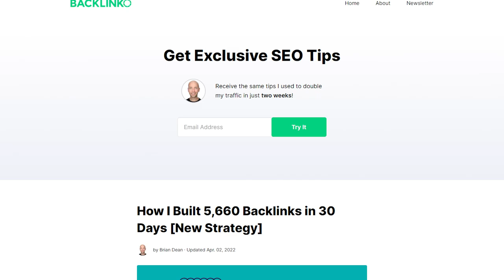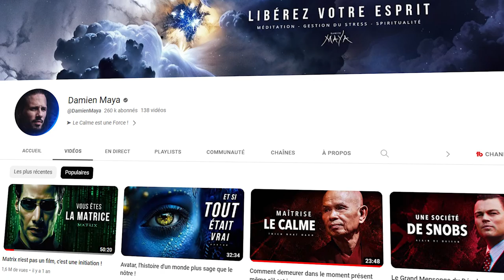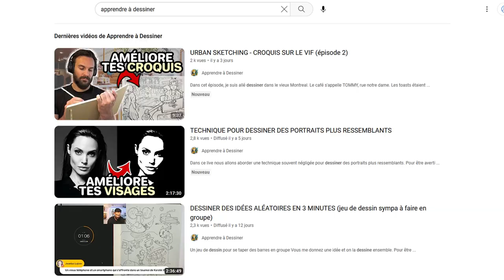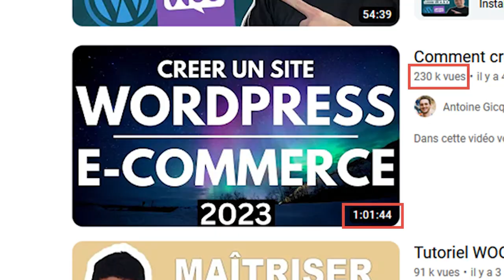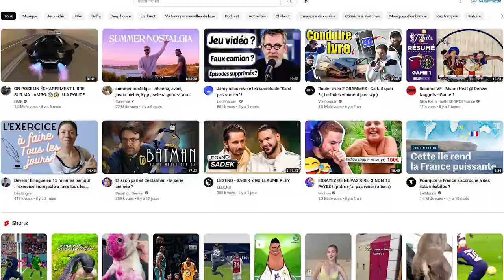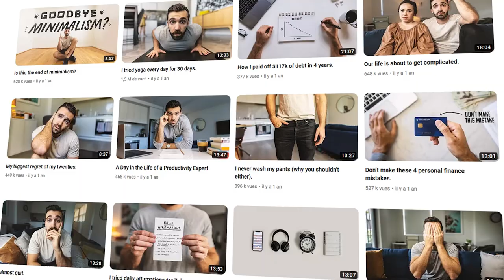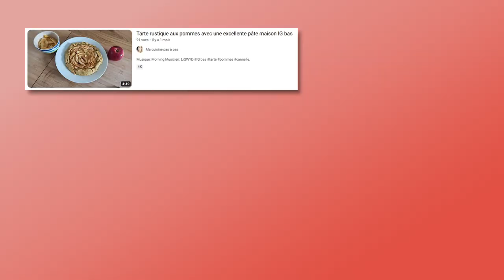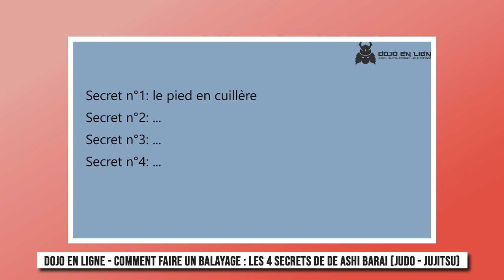Comment faire une bonne vidéo YouTube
Dans cette vidéo, je vais vous donner des conseils pour améliorer vos vidéos YouTube, en me basant sur des exemples concrets.

Téléchargez votre guide gratuit pour écrire de meilleurs titres, et recevez mes conseils marketing que je ne partage qu'avec mes abonnés